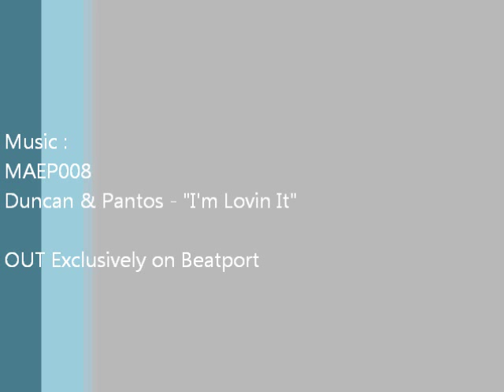Duncan F @ Mind Ability Showcase Soda Club Berlin